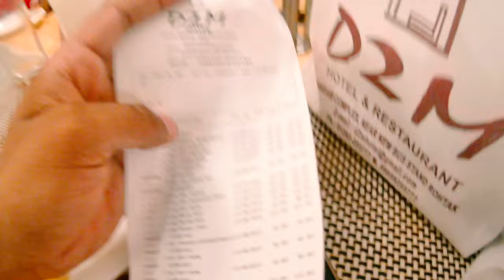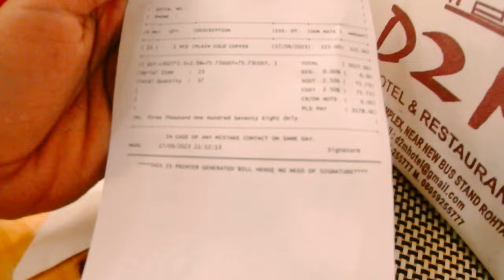secret Birthday किसका है btao ?? BPA 01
hii guys bhut dino k baad vlog dala h pyaar dena acha lgega end to dekhna suspense h like ahare and subscribe krde bhut bura hua h iss vlog m toofan aaya toofan or like share and subscribe krdena

हेलो दोस्तों बहुत दिनो के बाद व्लॉग डाला एच प्यार देना अच्छा लगेगा एंड टू देखना सस्पेंस एच लाइक अहारे एंड सब्सक्राइब क्रडे बहुत बुरा हुआ एच इस्स व्लॉग एम तूफान आया तूफान या लाइक शेयर एंड सब्सक्राइब क्रडेना

[ Photography Equipment ] 📷
Photography Studio Flash Translucent White Soft Umbrella

[ Photography Equipment ] 📷
SONIA Background Stand Kit

[ Phone Accessories ] 🤳
Digitek DTR 550 LW

[ Electronics ] 📱
Blue Yeti Unidirectional/Omnidirectional/Bidirectional USB Microphone

[ Photography Equipment ] 💡
DIGITEK® (LED-D135 ML) Portable RGB LED Video